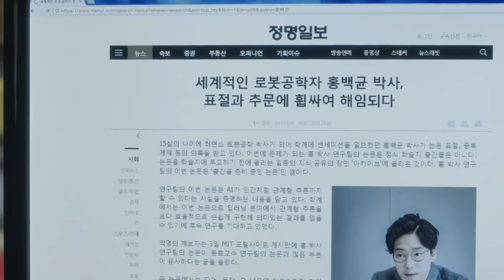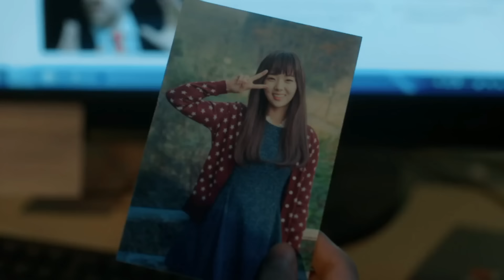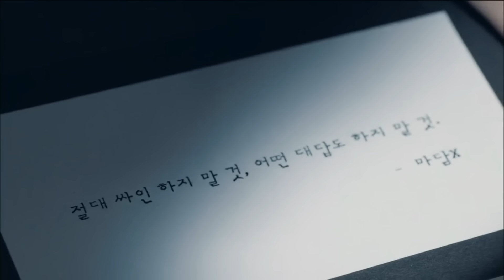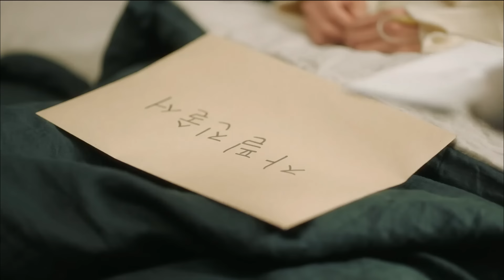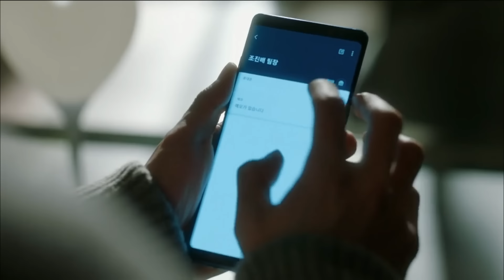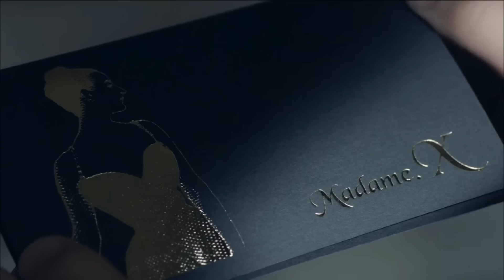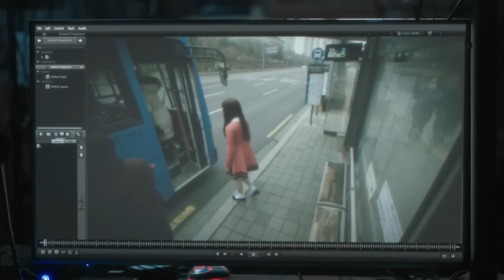I am not a Robot (2017) Explained in Hindi / Urdu | I'm Not a Robot Full Summarized हिन्दी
I am not a Robot (2017) Survival drama explained in Hindi Urdu. The Netflix thriller Drama-Season film “I'm Not a Robot” story summarized with a full episode ending in हिन्दी explanation.

Credit(s):

Images and footage Source: Netflix
Director: Hwang Dong-hyuk
Production: Siren Pictures Inc.
Edited By: Jung Jae-il